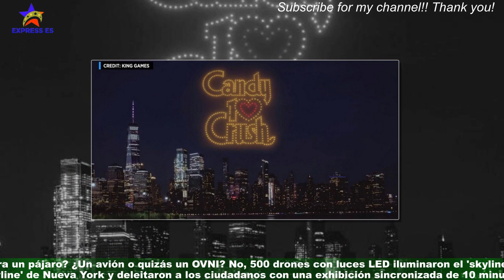Vídeo | Polémica con Candy Crush por iluminar 'skyline' de Nueva York con 500 drones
King, la empresa que desarrolla el popular videojuego Candy Crush Saga, llevaba días anunciándolo: quería celebrar por todo lo alto el décimo aniversario del que quizás es el juego para teléfonos móviles con más potencial adictivo,y de bien seguro, uno de los más exitosos y con mayores beneficios del sector.Dicho y hecho. Este jueves por la noche dejó boquiabierta a Nueva York con un imponente espectáculo nocturno con drones en el cielo despejado de la ciudad que nunca duerme.